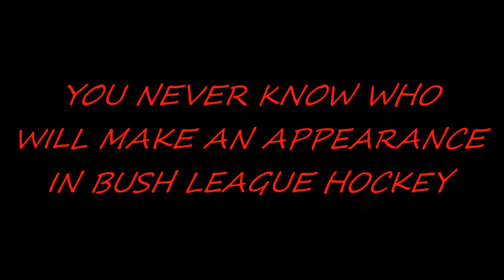BLH GAME OF THE WEEK PROMO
KEEP UP ON YOUS.R FAVOURITE BUSH LEAGUE HOCKEY'S TEAM AND PLAYERS WITH "GAME OF THE WEEK", LIVE BROADCASTS AND DIFFFERENT UPDATE SHOWS.

BYSH LEAGUE HOCKEY ON WBYTN:

OFFERING THE BEST IN ORIGINAL AND UNIQUE VIDEO HOCKEY GAME PRESENTATION YOU CANNOT FIND ANYWHERE ELSE.